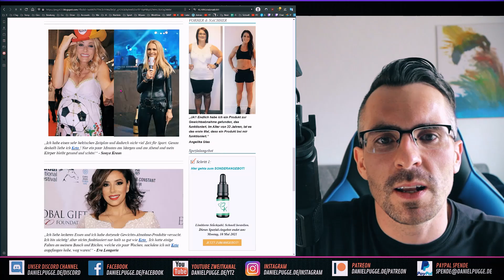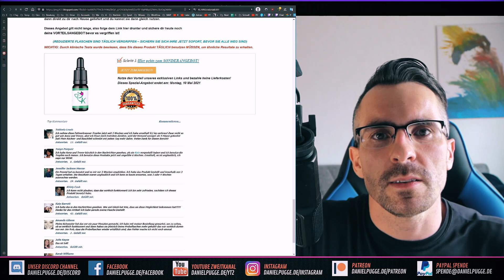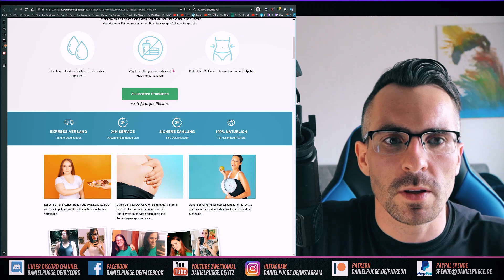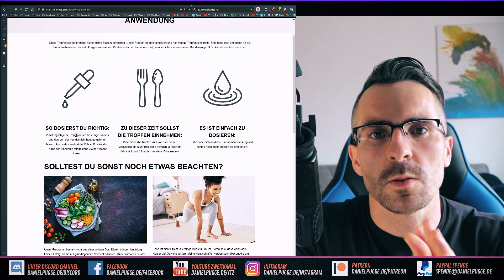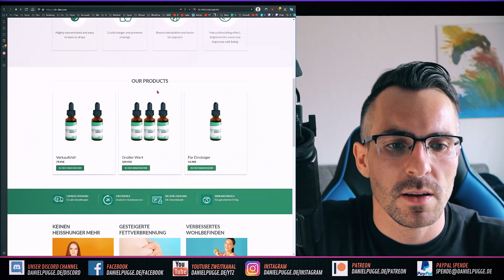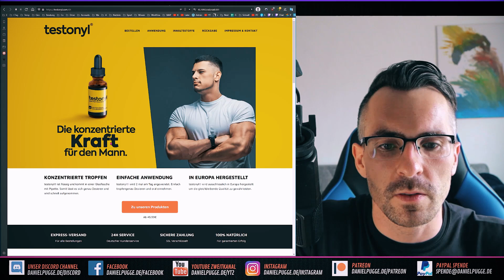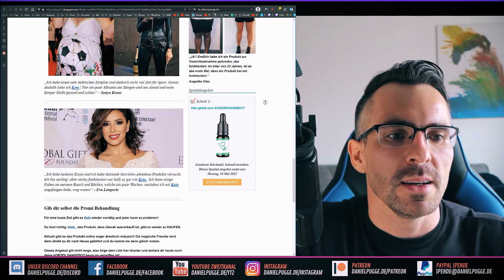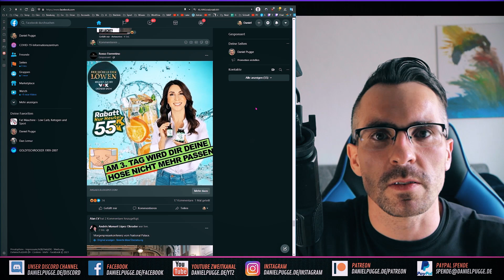5 kg in 7 Tagen GARANTIERT mit dieser Pille. Bekannt aus "Die Höhle der Löwen"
In diesem Video verrate ich dir, was hinter den Werbeversprechen auf Facebook oder anderen unseriösen Werbeanbietern steckt. Gibt es wirklich die Wundermittel, mit denen man in einer Woche 5 der 10kg verlieren kann? Was steckt dahinter und wie kann man unseriöse Angebote finden.

Quellen im Video: